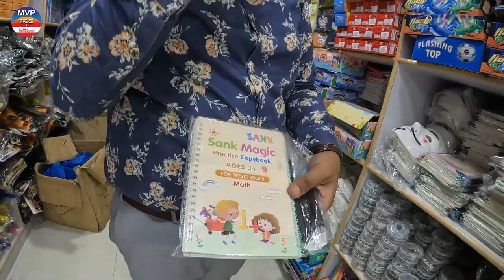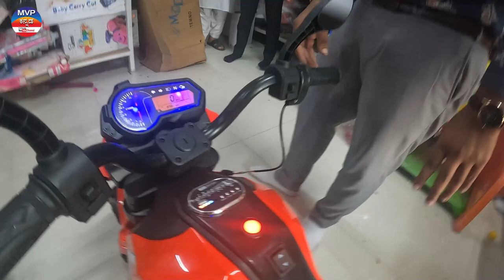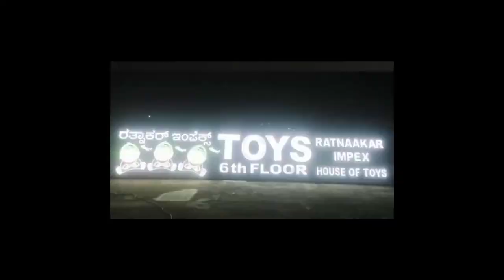Biggest toy shop in city market 8500 sqft For wholesale shop and retail both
Shop Name - RATNAKAAR IMPEX
Adress - No 6/2 6th Floor, Lucia City Center, Near Sharadha Theatre, O.T.C rOAD, bANGALORE - 560002
Timing
Monday  to Saturday
9 to 9
On Sunday
9 to 3 clcok

To review your shop / business